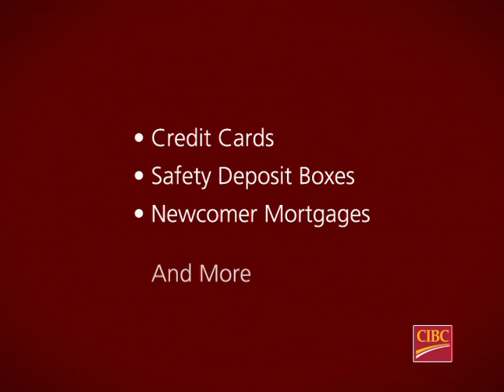CIBC 'Newcomer' TV commercial - English version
TV commercial I directed for CIBC
 (Canadian Imperial bank of Commerce)

Agency: Prime Advertising

Production: Pinway productions

Shot on location in Toronto, Canada